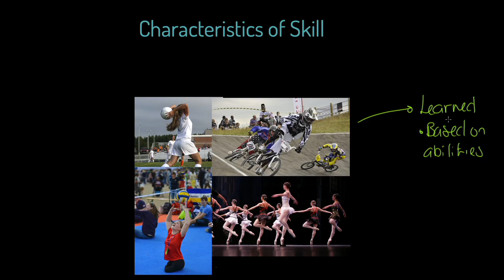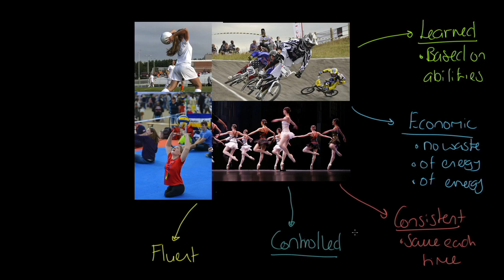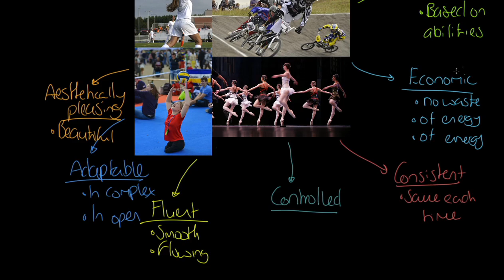AQA A-level PE: The Characteristics of Skill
Physical education teaching is our speciality! This video will teach you all about things that make a skilful performance skilful from fluency, aesthetics, economy to coordination and much more. This video is relevant for AQA linear GCE (A-level) PE Paper 1.

This video covers:
Description of skilfulness and how this relates to ability and learning.
Characteristics of skilful performance.
Sporting examples of the characteristics of skilful performance.

where you will find the entire AQA linear GCE (A-level) PE course along with thousands of self-marking questions including the capacity to practice full exam papers online for AQA linear GCE (A-level) PE.

To contact James and the team at TheEverLearner.com, visit our contact